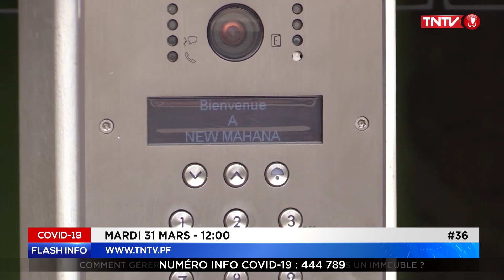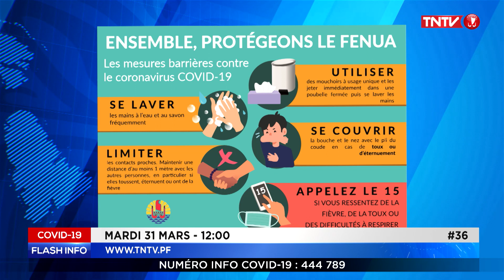#36 Flash Info Covid19 31/03 12H